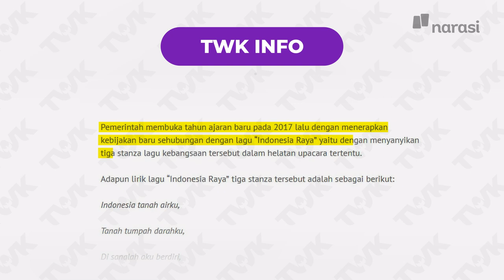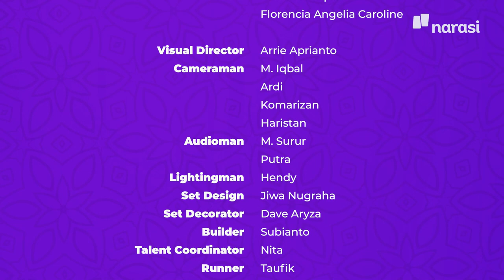(Ep 2) - Tes Wawasan Kpopers, Wibu, Gamers , Politikus Muda | Tes Wawasan Kebangsaan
Episode kali ini akan menampilkan highlights penyisihan Grup B: Tim Kpopers, Tim Wibu, Tim Gamers, dan Tim Politikus Muda!

Siapa yang lebih tahu tentang Indonesia, Kpopers atau Wibu?
Kalau kita main game terus, apakah wawasan kita bertambah?
Politikus Muda tahu gak tentang bangsa kita?

Jangan lewatkan keseruan dan keunikan tiap tim di Grup B!
Bersiaplah menguji pengetahuanmu bersama mereka di Episode Kedua TWK!

Jadi, Bengkulu itu ada di mana sih? Kamu tau nggak?

Proses syuting episode kedua TWK dilakukan pada 12 Maret 2022 dengan tetap melakukan protokol kesehatan yang berlaku.

(Narasi)